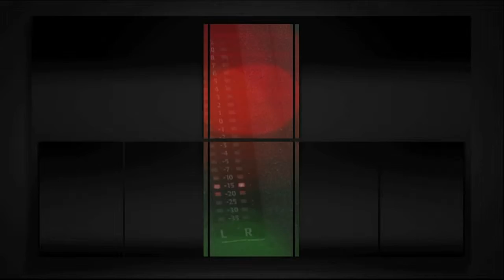Paul Pepper: Columbia Art League & MU School of Music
Today Paul Pepper welcomes DIANA MOXON, with the Columbia Art League, to discuss an adult watercolor class, "Art of the Greeting Card", happening this Friday! Also, MU School of Music has a FREE, two-night program at the Missouri Theatre. Opera fans won't want to miss it. CHRISTINE SEITZ has more. November 7, 2012